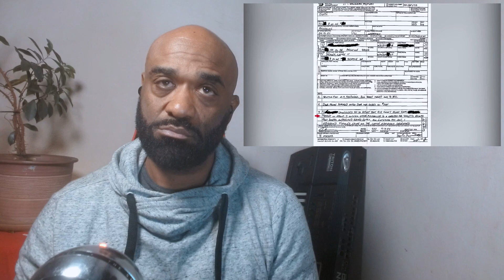Actor's Reaction | The Final Year Of Layne Staley's Life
My reaction to Layne Staley's final days. I didn't know much about this story before this documentary. Tragic.